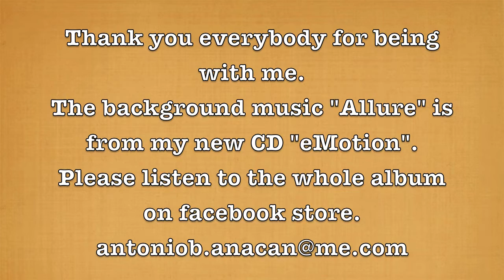We Only Have "Ice" For You by Tony Anacan Sr.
Tony Anacan Sr.'s continuous adventure living in the mainland.